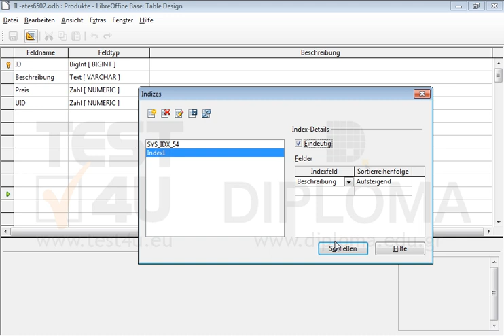Indizieren das Feld Beschreibung der bereits geöffneter Tabelle; Die Eingabe von Duplikaten soll...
Indizieren das Feld Beschreibung der bereits geöffneter Tabelle; Die Eingabe von Duplikaten soll nicht erlaubt sein; Legen Sie die Erforderlich-Eigenschaft dieses Feldes auf den Wert Ja fest. Speichern und schließen Sie die Tabelle. Möchten Sie mehr. Laden Sie das TEST4U demo herunter